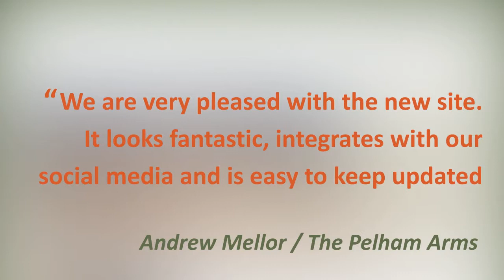Unitone Productions website front page video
A portfolio video for the front page of Unitone Productions